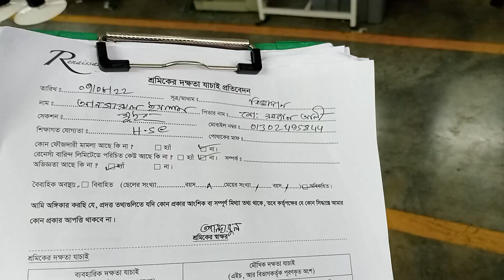Garments factory তে অনেক কস্ট করে কাজ শিখতে হয়।আর কাজ শিখার পরে ভালো বেতন পাওয়া যায়।